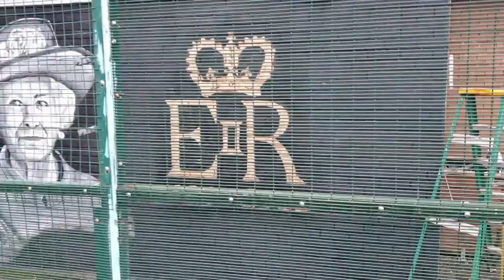Large Queen Mural painted with broken wrist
mural done in spraypaint of the queen at various ages